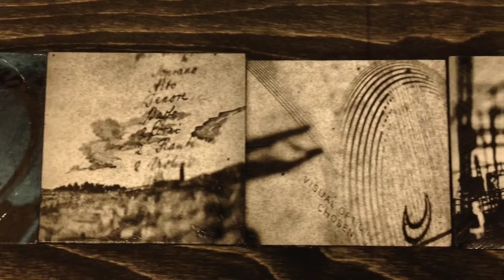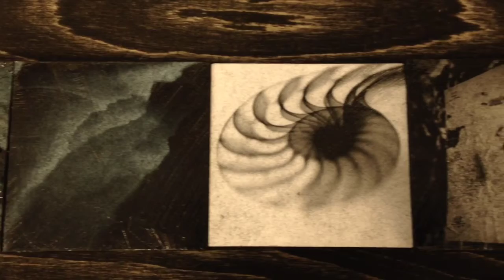( In Memory of PK 念也斯 ), an installation by Lee Ka-sing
Documentation of a work by Lee Ka-sing. The work consists of 27 photo cubes in size of 2.5x2.5x1.5 inch each. An exhibition at INDEXG, February 2013.